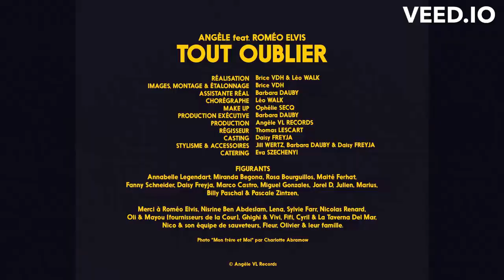Angèle feat. Roméo Elvis - Tout Oublier (paroles)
Tout oublier est une chanson de la chanteuse belge Angèle, en featuring avec son frère aîné Roméo Elvis, sortie le 5 octobre 2018. C'est le cinquième extrait de son premier album Brol. Elle connaît un succès énorme en France où elle est certifiée single de diamant.

Auteurs-compositeurs : Angèle Van Laeken, Roméo Van Laeken, Tristan Salvati.

Angèle Joséphine Aimée van Laeken, dite Angèle, née le 3 décembre 1995 à Uccle (Bruxelles-Capitale), est une autrice-compositrice-interprète, musicienne, productrice, actrice et mannequin belge.

Roméo Johnny Elvis Kiki Van Laeken, dit Roméo Elvis, né le 13 décembre 1992 à Uccle (Bruxelles-Capitale), est un rappeur belge.

Le spleen : De l’anglais spleen (rate), popularisé par Charles Baudelaire à travers ses poèmes Spleen.

La technologie ADSL est massivement mise en œuvre par les fournisseurs d'accès à Internet pour le support des accès dits « haut-débit ».